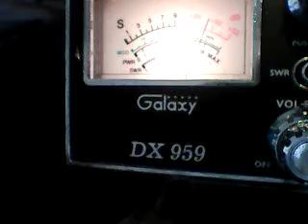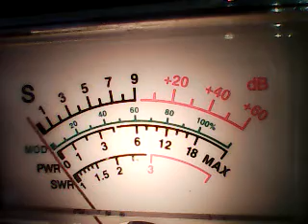CH 28 SAT NORTHEAST-876 UK,2020 WY,TASMANIAN DEVIL,814 Mobile R.I.,59 Mobile Ct ,Spooky Can,445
DX SAT MORNING 1/21/23